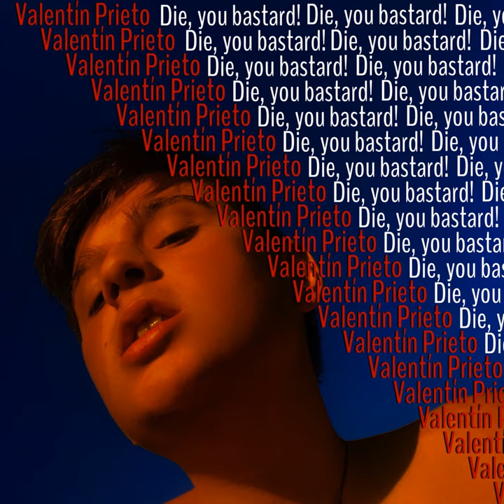Paraje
Paraje · Valentín Prieto

Die, you bastard!

Music  Publisher: Copyright Control
Composer  Lyricist: Valentín Prieto